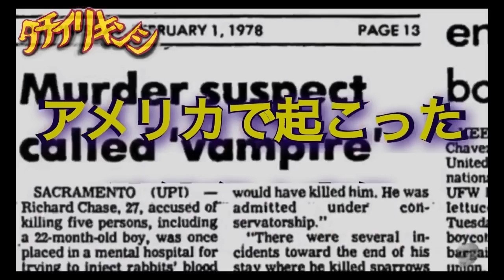【衝撃】○害の動機は人間の血を飲むため…40年前アメリカで吸血鬼と呼ばれた男【事実 立ち入り禁止】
こんばんは
今回の事件は吸血鬼です🧛‍♀️
吸血鬼と聞いたら僕は昔読んだダレン・シャンという本を思い出します
イギリスの小説が元になってて少年サンデーとかで漫画家もされてる作品なのですが、すごく面白いのでオススメです！

［このチャンネルの動画は現在、長時間の夜勤終わりの僅かな時間に全て一人で作成してます。
なので毎日投稿の様な更新頻度の高い投稿は出来ませんが、気長に次の動画を待って頂けると幸いです。
コメント、高評価を頂けるととても励みになります！］

【事件】国内で初めて懸賞金がついた事件 ７つの顔を持つと言われた女の壮絶な逃走劇【都市伝説 立ち入り禁止】

【衝撃】韓国のテレビ番組にも出演していた男が起こした恐ろしい事件とは…【実話 立ち入り禁止】

【衝撃】世界一人間を○した動物 チャンパーワットの人喰いトラとは【実話 立ち入り禁止】

【衝撃】韓国三大未解決事件の１つ『カエル少年事件』とは【都市伝説 立ち入り禁止】

【真実】アフリカでアルビノ患者が怯えて暮らしている理由【立ち入り禁止

【衝撃】女優を○したストーカー これはアメリカの法律を変えた事件【事件 立ち入り禁止】

【都市伝説】大勢の人間がテレポートした後に変○したフィラデルフィア実験とは【立ち入り禁止】

※この動画は過去に起きた事件を元に凶悪犯罪の危険性を訴えて、防犯の為に情報の伝達を目的としており、視聴者を扇動する目的はございません。
※また、動画での惨事や命に関する内容を取り扱う場合は、関係者を冒涜したり、その行動を助長したりするといった意図はございません
※またコメント欄で特定の国や人種を差別するような書き込みはご遠慮下さい